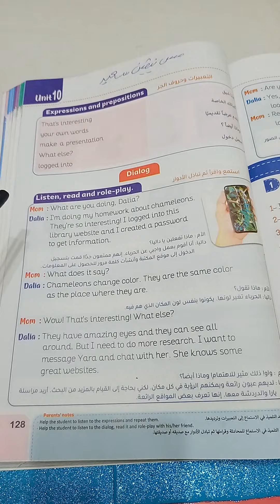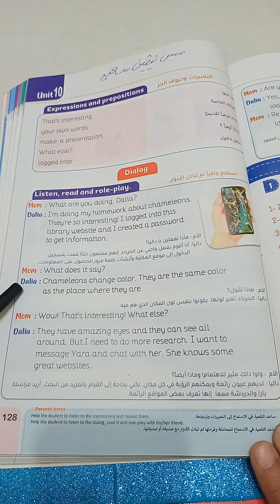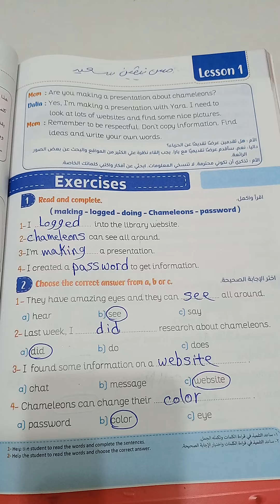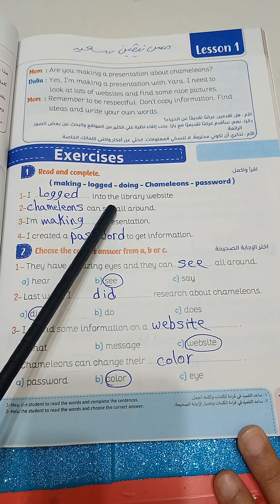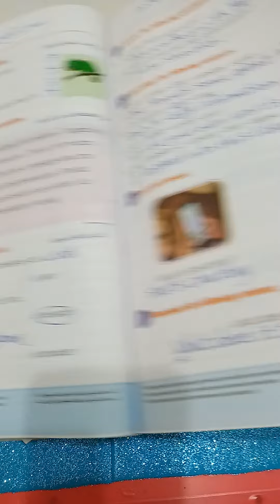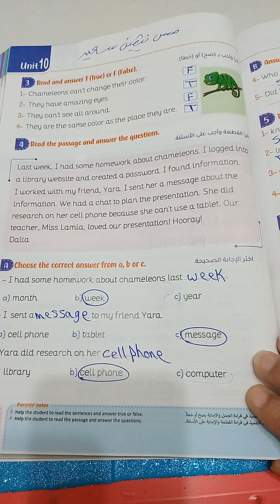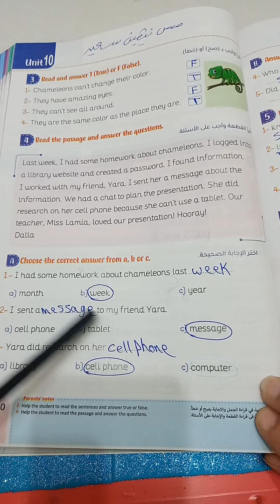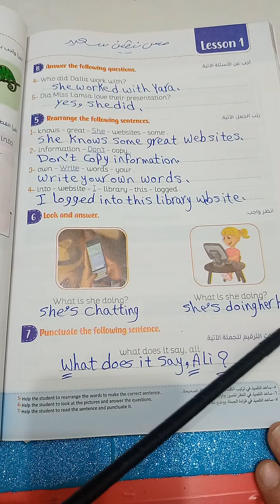كونكت ٤/ الوحده العاشره /الدرس الاول/ بحث شيق connect 4/ unit 10 /lesson 1 /an interesting research